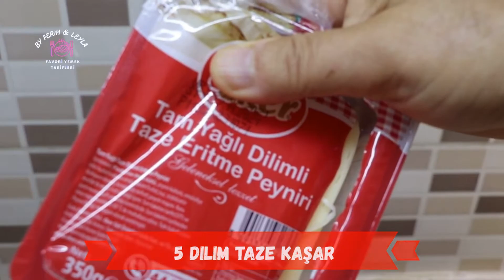SAHUR YEMEKLERİ / 5 KOLAY YEMEK TARİFİ / Muhteşem tarifler By Ferih💕Leyla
Bu gün sahurda yapabileceğiniz 5 kolay yemek tarifi var. Hepsi birbirinden güzel muhteşem yemek tarifleri bu tarifleri kahvaltılarda çay saatlerinde yapabilirsiniz. hepsi birbirinden güzel ve kolay tarifler. Aşağıda tariflerin tek tek linklerini yazıyorum isterseniz tek tek izleyebilirsiniz.